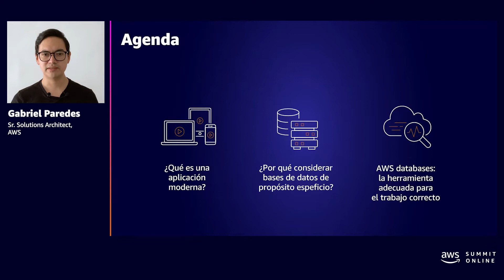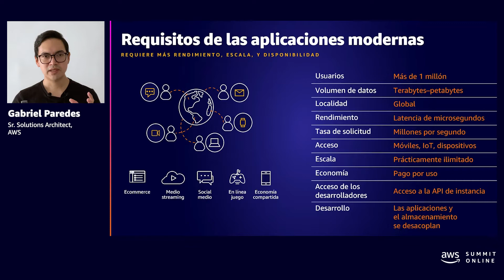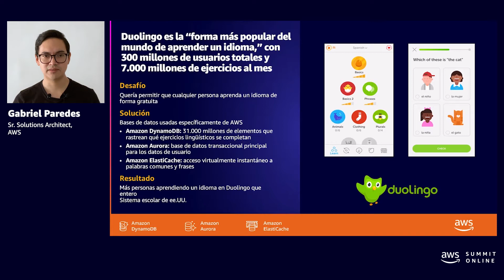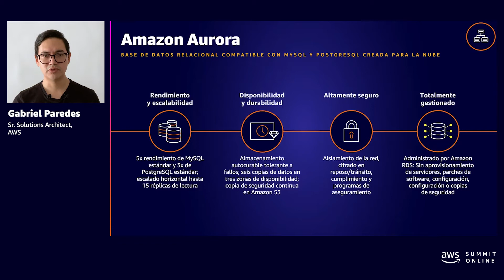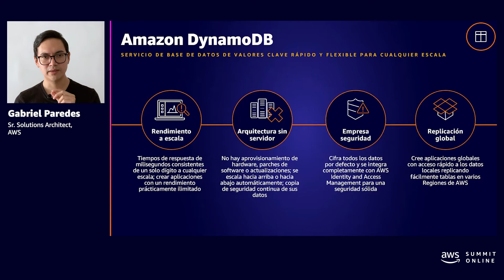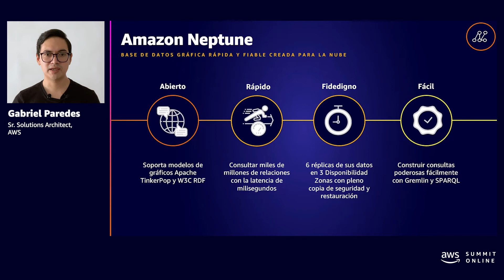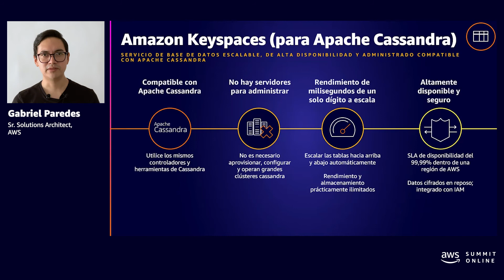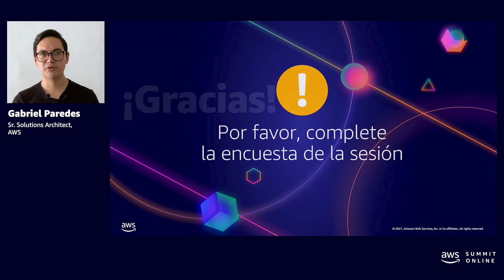AWS AMER Summit May 2021 | Construcción de aplicaciones modernas con Bases de Datos personalizadas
Los desarrolladores están re-factorizando aplicaciones monolíticas en colecciones de micro servicios distribuidos y desacoplados. Cada micro servicio realiza bien una función central y puede mejorarse sin afectar a otros. Esto permite a los desarrolladores iterar rápidamente en función la retroalimentación de los usuarios. Las aplicaciones modernas creadas con este enfoque tienen profundas implicaciones para la capa de base de datos. En lugar de utilizar una única base de datos de propósito general, cada micro servicio puede utilizar su propia base de datos que sea adecuada para su función. AWS ofrece más de 15 motores de base de datos diseñados con un propósito específico, lo que permite a los desarrolladores elegir la base de datos adecuada para el trabajo. En esta presentación, cubrimos el papel de las bases de datos creadas específicamente en aplicaciones modernas, así como arquitecturas de referencia para diferentes casos de uso de micro servicios.